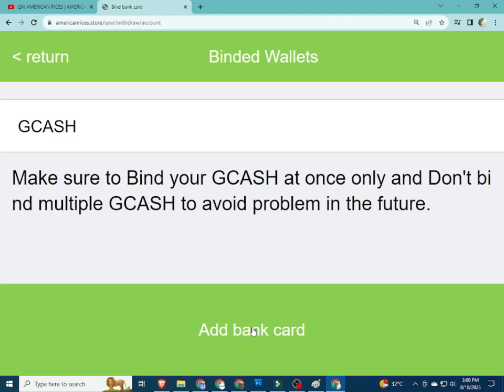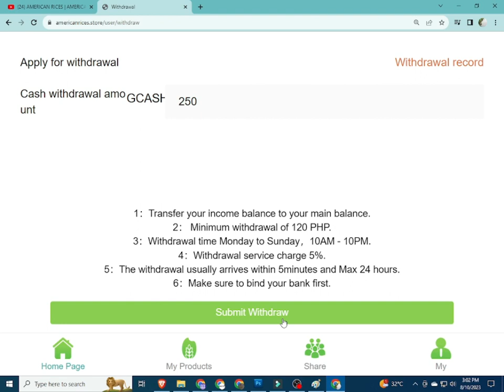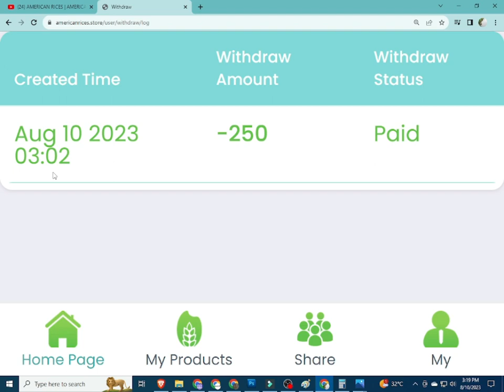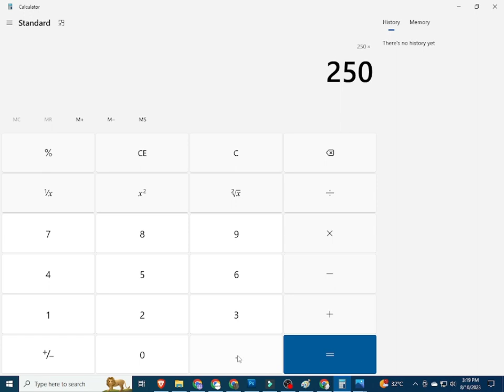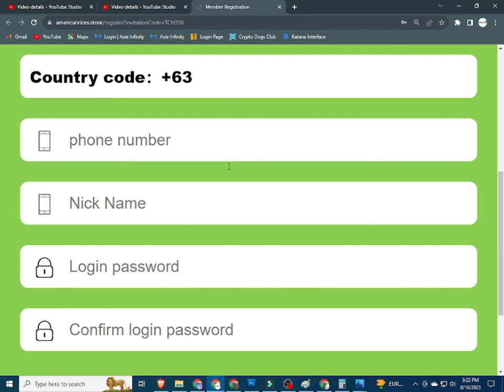AMERICAN RICES | AMERICAN RICES REVIEW | AMERICAN RICES APP | THINK RICE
AMERICAN RICES , AMERICAN RICES REVIEW , AMERICAN RICES APP , PROOF OF WITHDRAWAL

INPUT THIS INVITATTION CODE FOR FREE 1000 COINS:
CUVCWT

INVITATION CODE:
42K2F6

PLEASE INPUT MY REFERRAL ID :
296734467